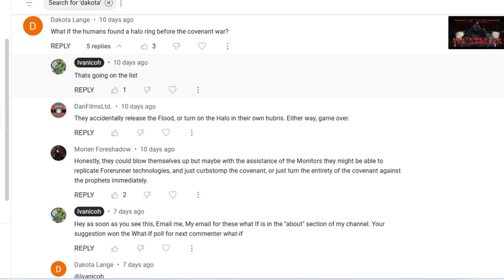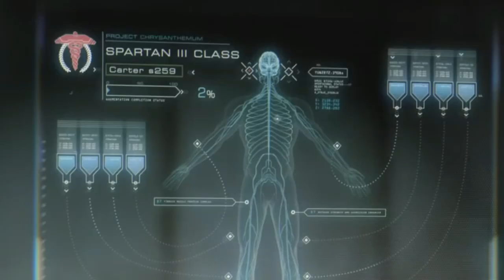WHAT IF HUMANITY FOUND HALO BEFORE THE COVENANT?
This what-If was proposed by Dakota Lange, This will be broken down into 5 Parts.
Not all parts are made equal it seems. Have any thoughts, ideas, or opinions? Leave them in the comments!
Discovery 00:00-1:30
Intro 1:30-1:43
Part I 1:44-7:28
Part II 7:29-18:26
Part III 18:27-29:26
Part IV 29:27-43:15
Part V 43:16-44:24